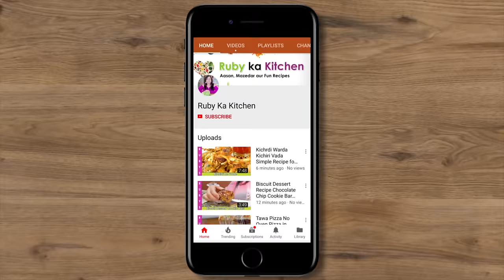Super Easy and Fastest Korma Deghi Mutton Qorma Recipe in Urdu Hindi - RKK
My Fastest and Easiest Deghi Mutton Korma Recipe in Urdu Hindi - RKK

This is my fastest and easiest deghi mutton korma recipe. Umeed hai aapko pasand ayegi recipe!